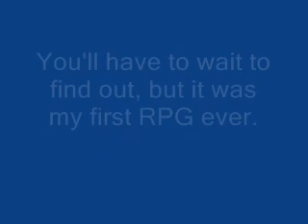Let's Play (and General) Update (8/1/09)